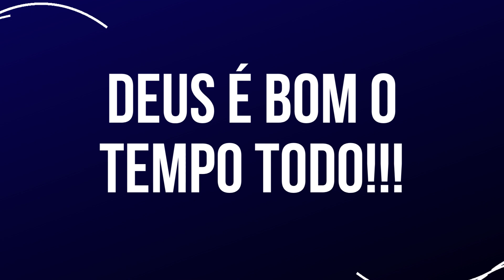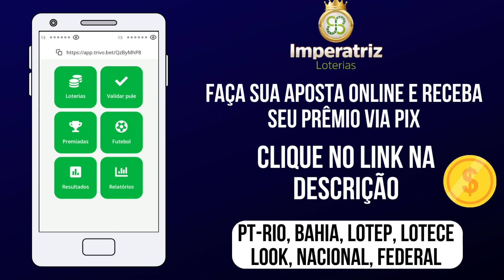Palpite do dia 15/02/2023 - Jogo do bicho